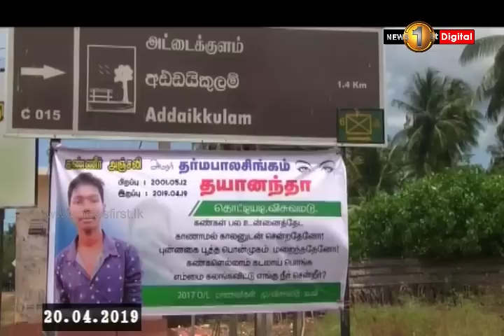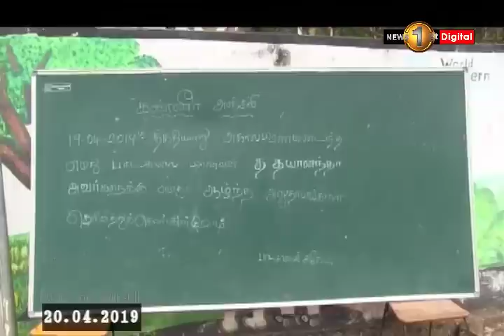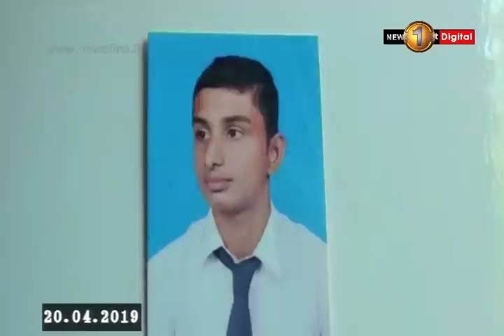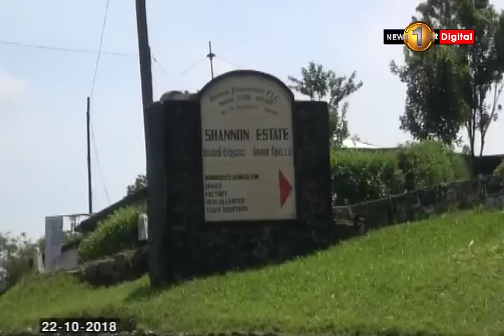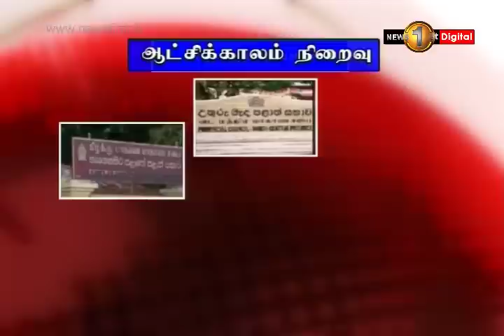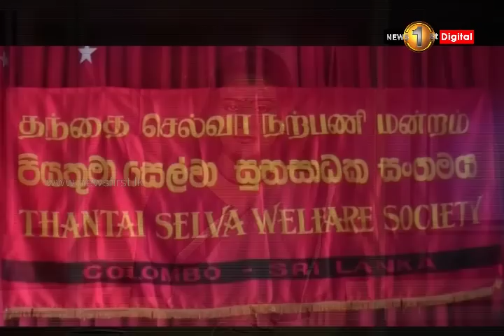News 1st: Prime Time Tamil News - 8 PM | (20-04-2019)